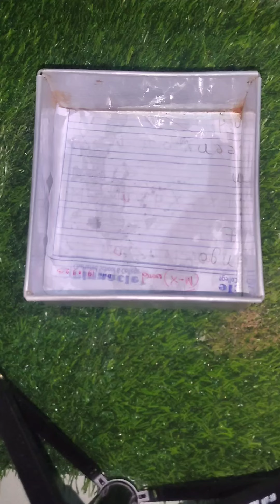চুলায় চকলেট স্পঞ্জ কেক তৈরির সহজ রেসেপি🥰